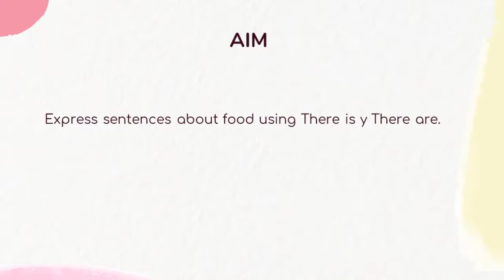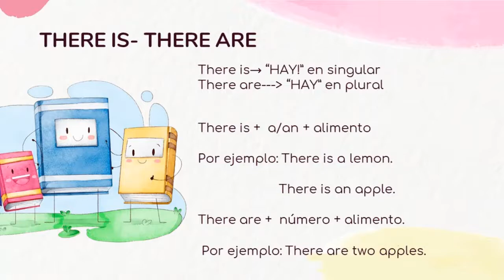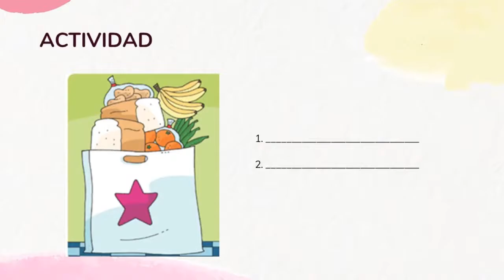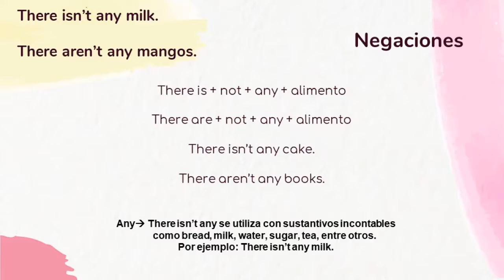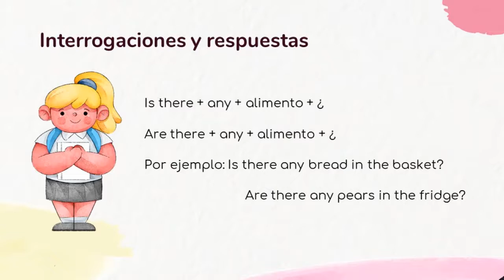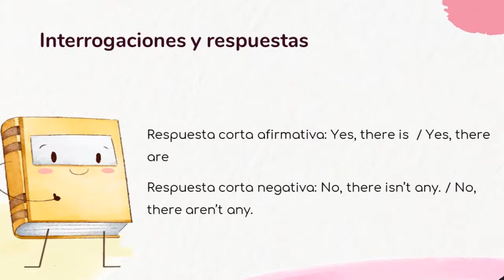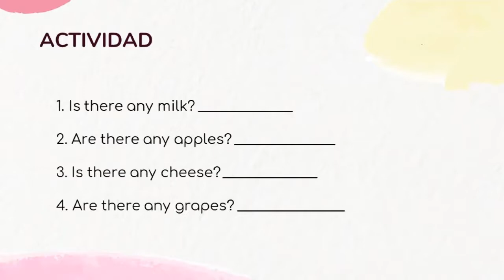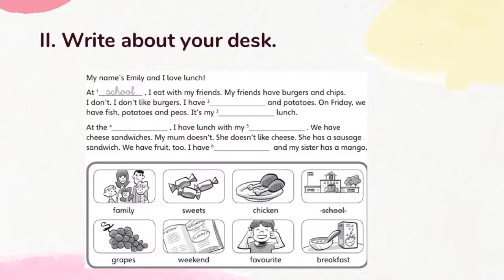Módulo 14 Tercero básico